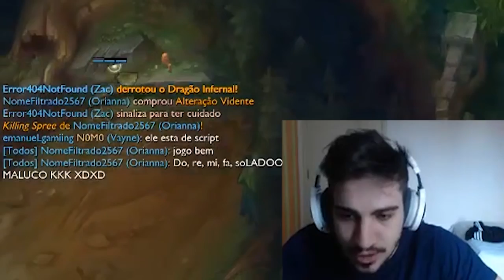O TILT SEMPRE PREVALECE